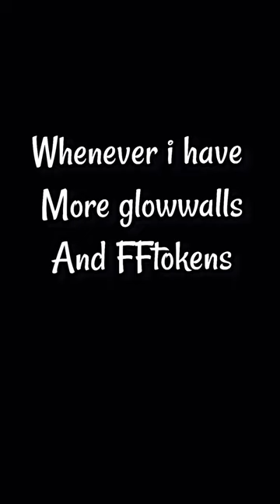Ra ra rakkamma | FREEFIRE INDIA | CJS GAMER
@REX @DRPOO fairy 2m
CONFIGURACIÓN PERFECTA para SAMSUNG
J1,J2,J3,J5,J7-A3 ,A5,A6, ,A7.S5, S6,S7, S9.A10,A30,A50,A70,
FREEFIRE
Igonre Tags